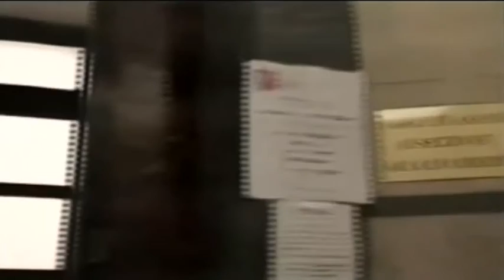Riposto. Processo strisce blu, testimone da risentire